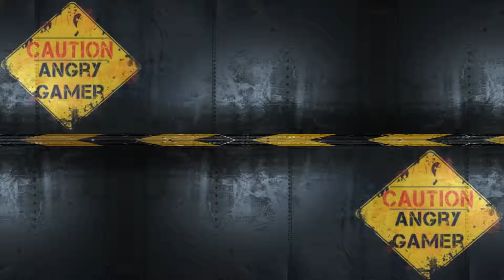Let's Play Battlefield Hardline ✜ Ep2. Abgang [Deutsch]